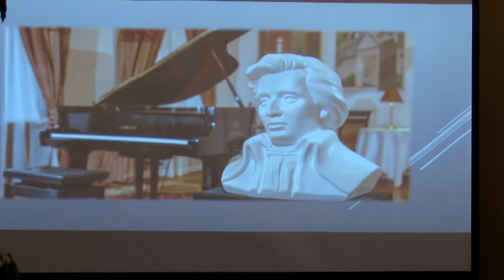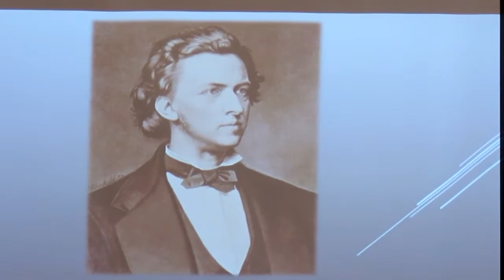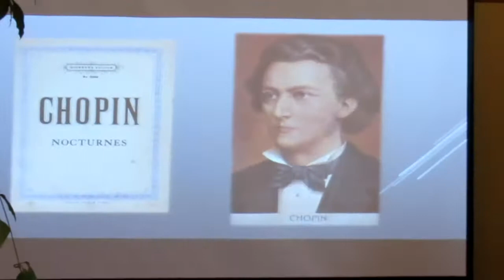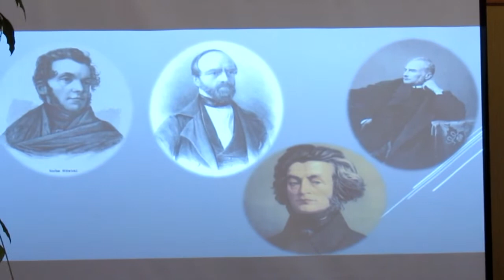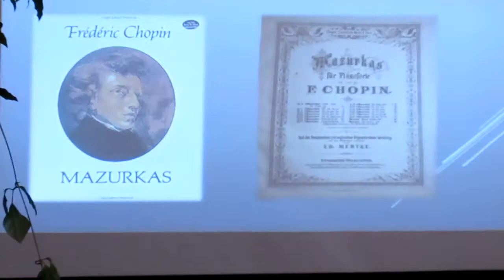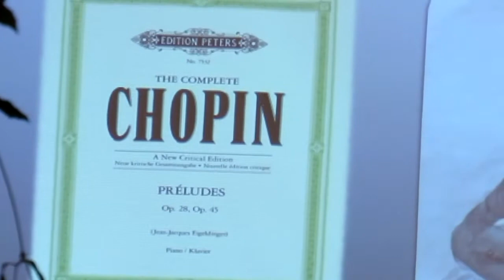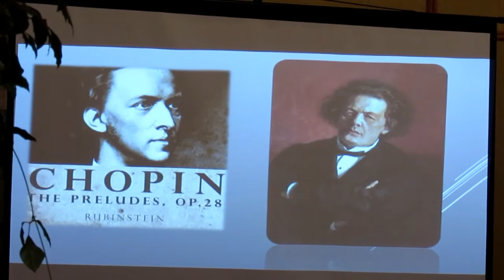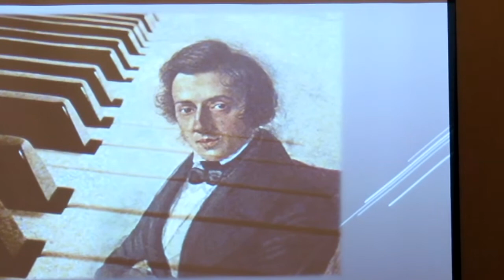Ф. Шопен - Лекція-концерт до 210 річчя від дня народження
Wykład - koncert poświęcony 210 rocznicy urodzin Fryderyka Chopina